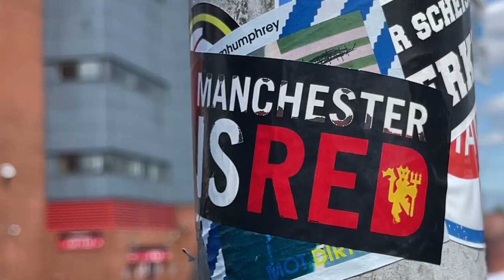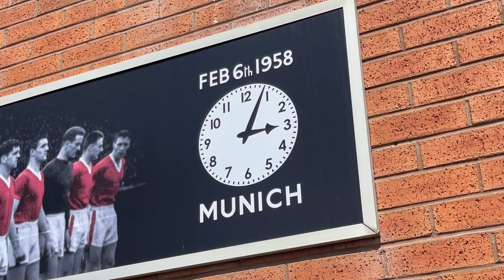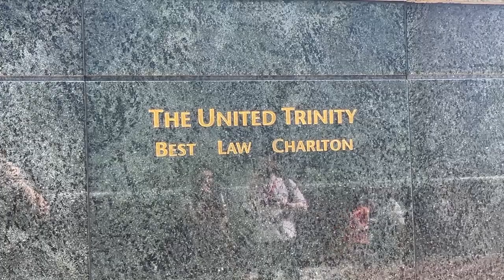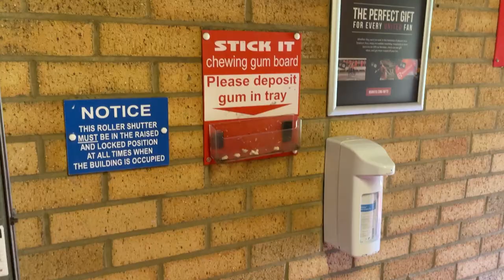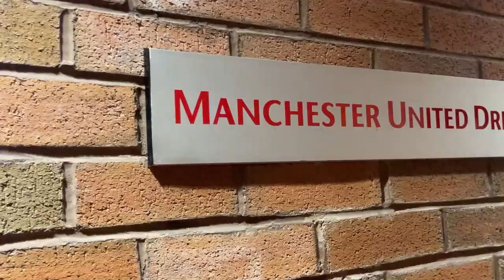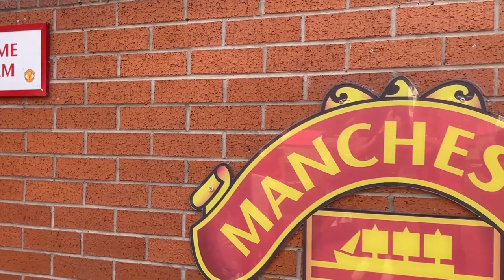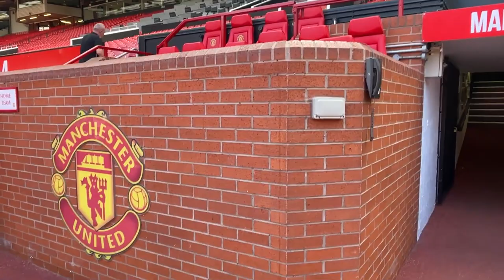VISITO OLD TRAFFORD, EL TEMPLO DEL MANCHESTER UNITED